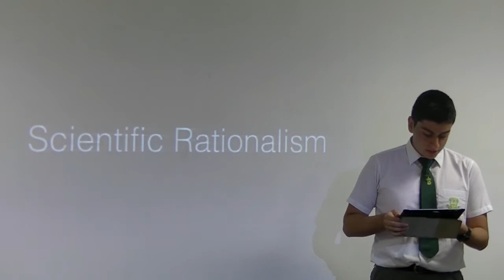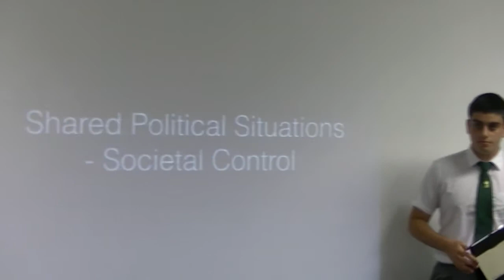Group 2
Year 12 Brave New World Presentation - How texts represent individual, shared or competing political perspectives, ideas, events or situations